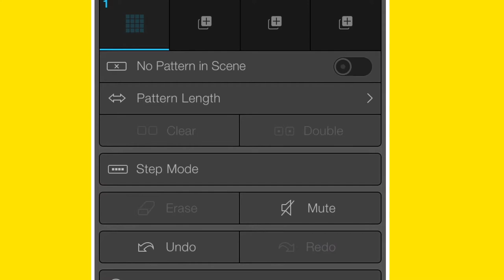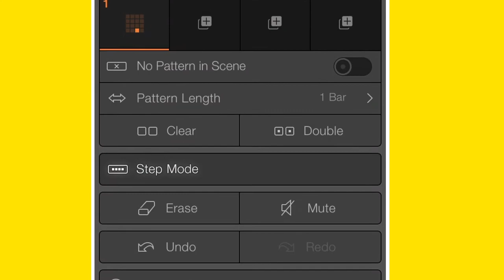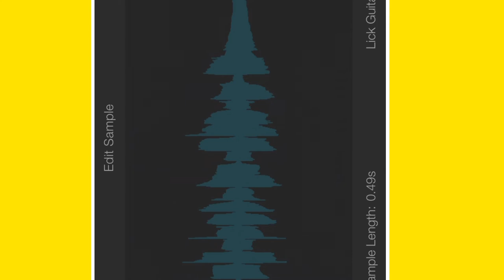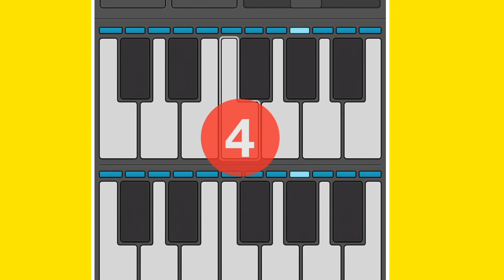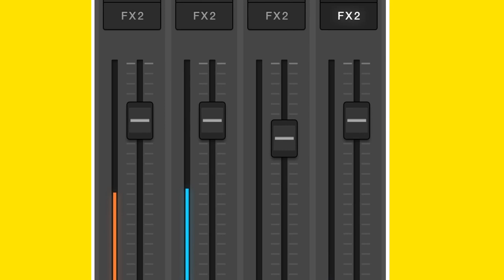How to make beats using IMaschine studio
It’s easy and quick to make beat on IMaschine studio. native instruments,maschine studio,music production,beat making,imaschine 2,how to make beats,making a beat,hip hop,maschine mk3,maschine hardware,maschine tutorials,groove production,garageband tutorial hip hop,garageband tutorial iphone 11,garageband tutorial iPhone 7